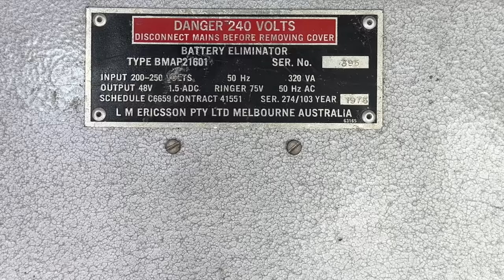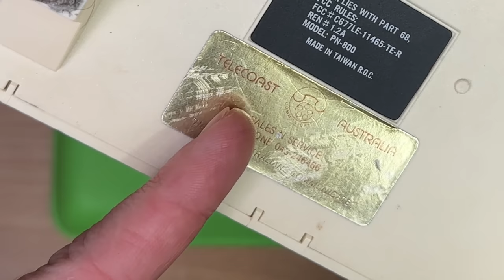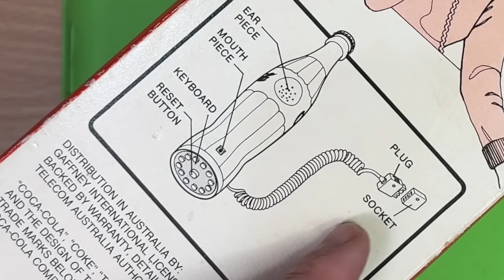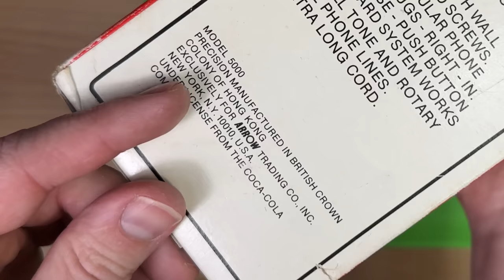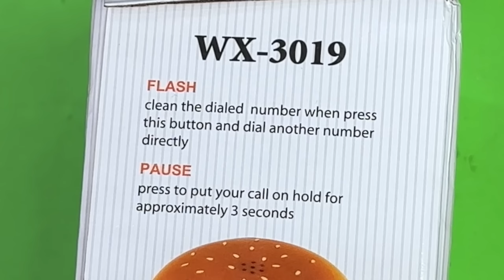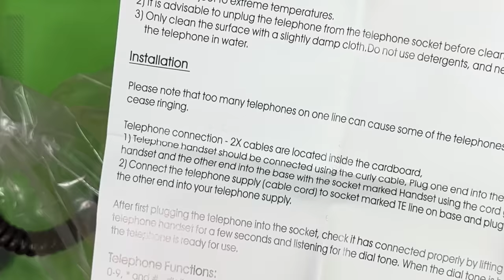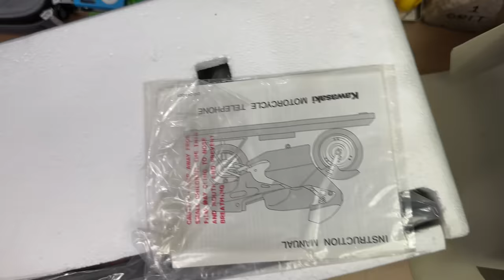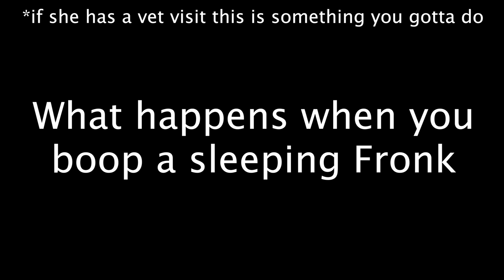Stupid Novelty Telephones